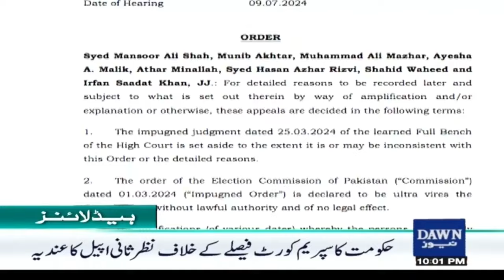Dawn News Headlines 10 PM | Unexpected Rain Begins In Karachi | Karachi Rain Forecast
Dawn News Headlines: 10 PM | Rain Start In Karachi | Karachi Rain Forecast

کراچی میں بادل پھر برس پڑے